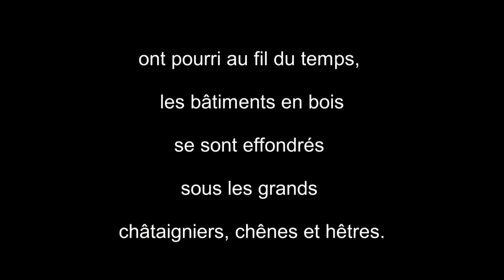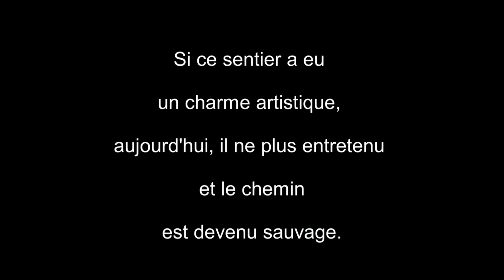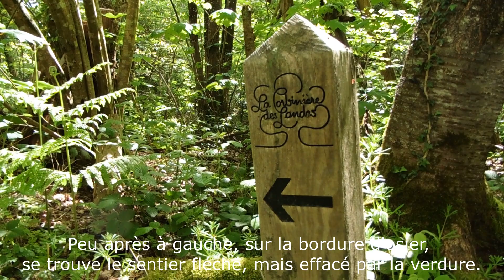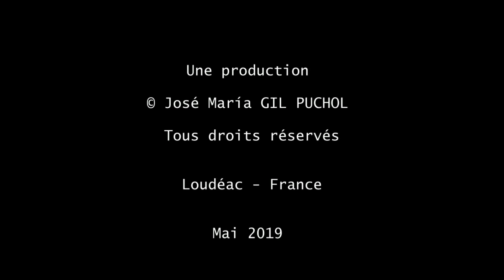La Corbinière des Landes à Gomené (22).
La corbinière des Landes était un espace déclaré "remarquable": une exposition dans la forêt sur 3 ha de véritable conservaiire du bocage. Aujourd'hui, tout a été invahi par les ronces et le développement de la forêt. Voici le parcours aujourd'hui sous les chataigniers et hêtraies décoré de quelques bruitages. Plus d'infos sur le lien

Pensez aux cadeaux photo et consultez ma boutique où vous pourrez trouver des cadeaux originaux aux meilleurs prix. Seulement les cadeaux sont disponibles pour l'album "Lac de Guerlédan".

Consultez  ma banque d’images pour vos besoins éditoriaux. Des fichiers numériques 10 x 15 cm, soit 1772 x 1181 pixels: pour sites internet, magazines, catalogues, brochure, livres... à 5€ l'unité avec tarif dégressif. Consultez les images sur le lien ci-dessous. Bientôt, d'autres images. N'hésitez pas à me consulter.